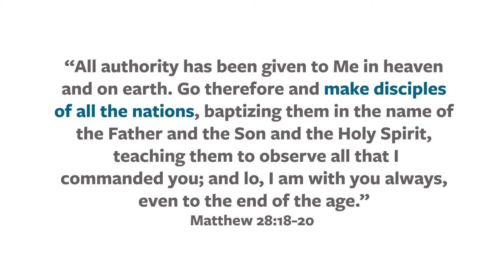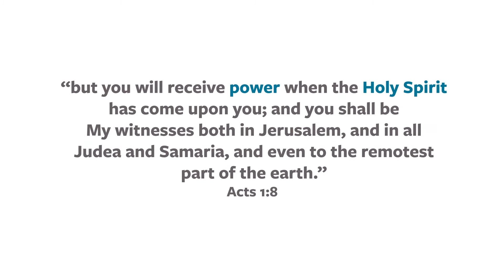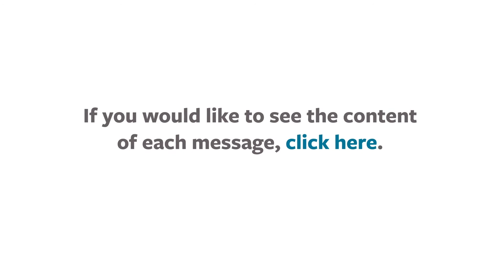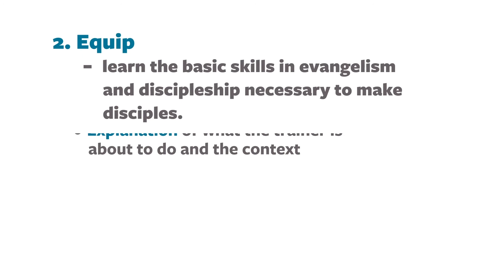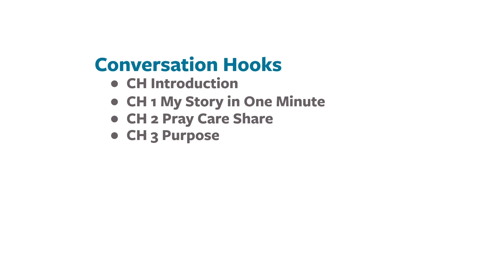DA 02 Orientation part 1